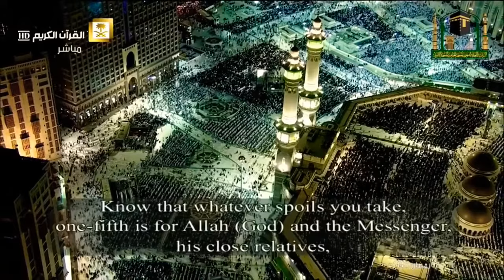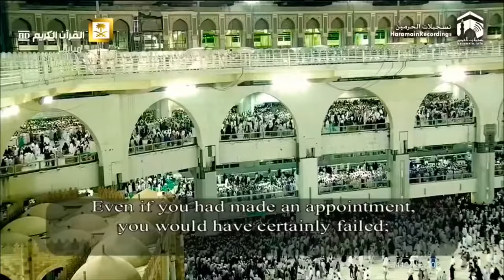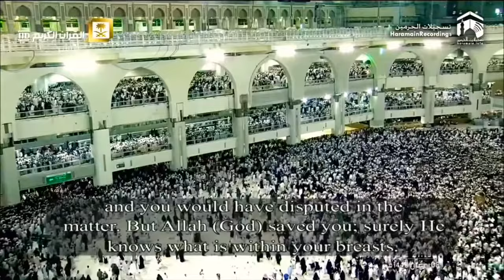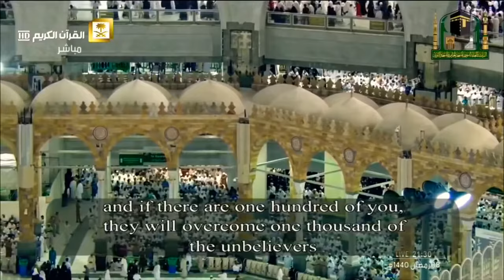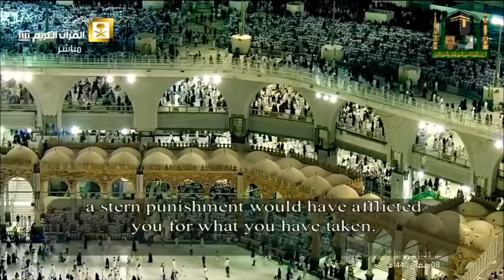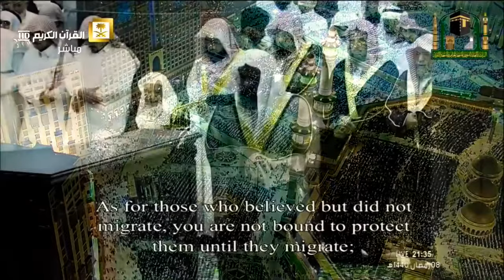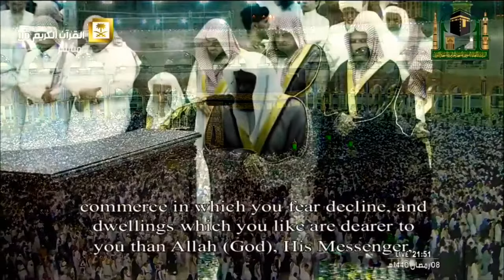من اجمل الليالي التي ابدع فيها الشيخ سعود الشريم تلاوة من سورتي الأنفال والتوبة ليلة ٩ رمضان١٤٤٠هـ